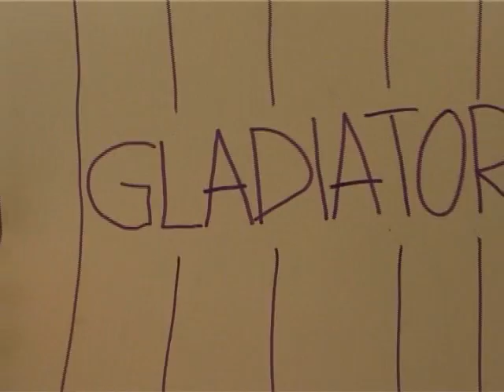Gladiator sweded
featuring:Nick Chapman, Meabh McCluskey, Dan Potter, Adam Hargreaves, Ezzeddine Elmerhebi